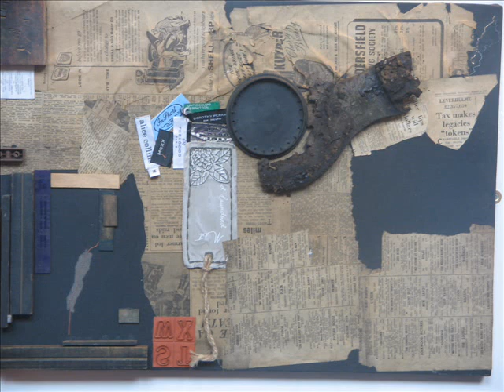ARTSMILL COMPLEX EXHIBITION -dAVID kNIGHT -aNITA rOWELL-maurizio Miele --The ARTSMILL HEBDEN BRIDGE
Modern Art Exhibition still on til' the 23rd of February 2014 thursday -sunday 11am-3pm -